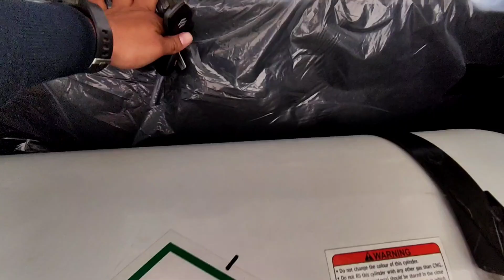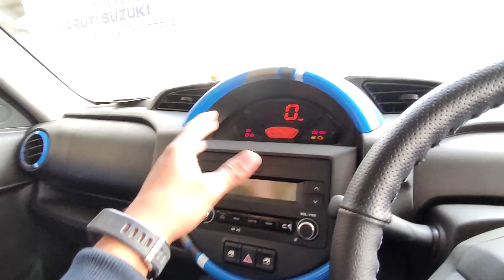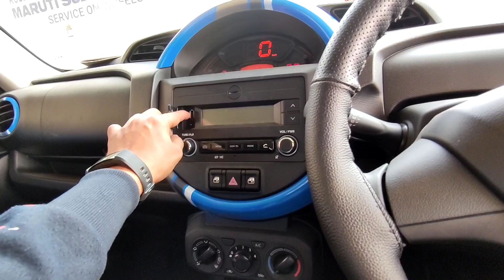Maruti Suzuki S Presso VXI CNG 2021। S presso CNG All Features, Onroad Price, Interior specs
कम पैसे में इससे अच्छी CNG कहीं नहीं। बढ़िया Mileage और Features के साथ Best Family👪 Car